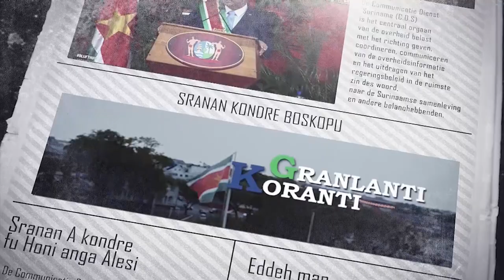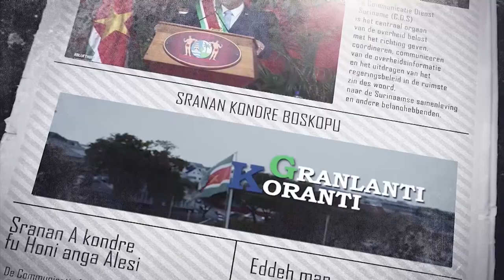𝔾ℝ𝔸ℕ𝕃𝔸ℕ𝕋𝕀 𝕂𝕆ℝ𝔸ℕ𝕋𝕀 (SARAMACCAANS) DD 14 DECEMBER 2021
- Directeur Cultuur Ministerie werkt aan wet- en regelgeving
- Dorpen Papatam voorzien van elektriciteit
- Sociaal Vangnet moet pijnlijke fiscale en monetaire maatregelen verzachten